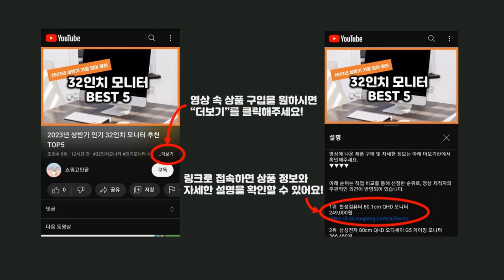2024년 가성비 산양유초유단백질 추천 TOP5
2024년 하반기 가성비 산양유초유단백질 추천 TOP5을 소개합니다.

♥5위   JW중외제약 리얼메디 산양유 단백질 분말 3W 프로틴 마스터, 280g, 3개  [  38,600원  ]

♥4위   아임뉴트리 산양유 초유 효소 단백질, 420g, 6개  [  78,900원  ]

♥3위   퍼펙토 프리미엄 초유 단백질 분말 스틱, 90g, 3개  [  41,070원  ]

♥2위   올바른습관 산양유 단백분말, 220g, 2개  [  41,800원  ]

♥1위   일동 후디스 하이뮨 프로틴 밸런스 산양단백질 캔, 304g, 6개  [  125,900원  ]